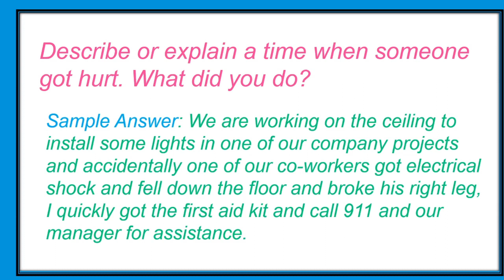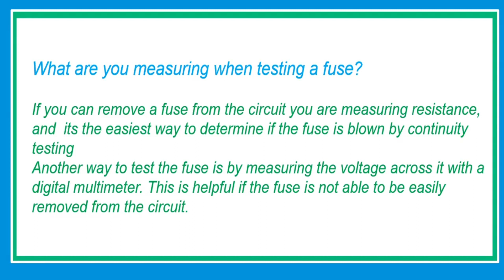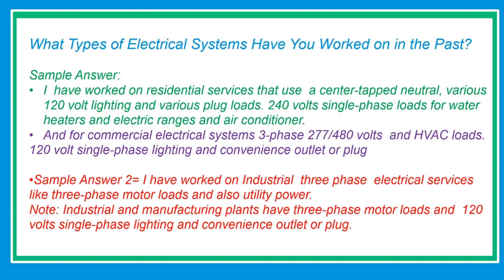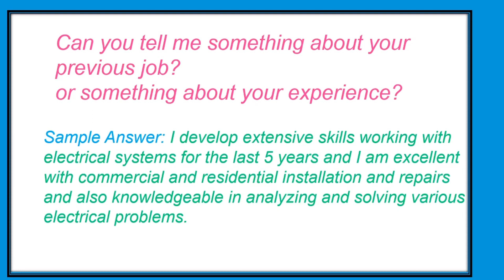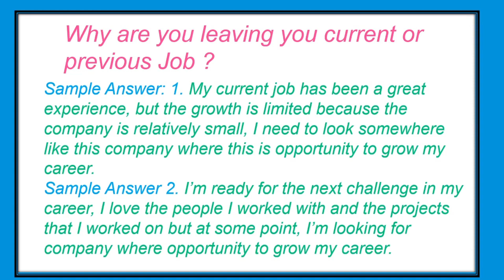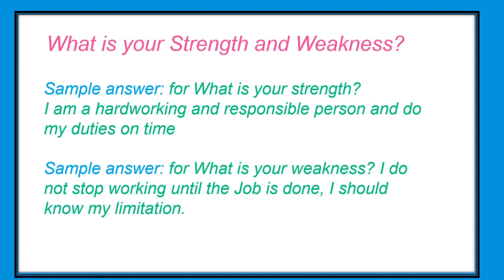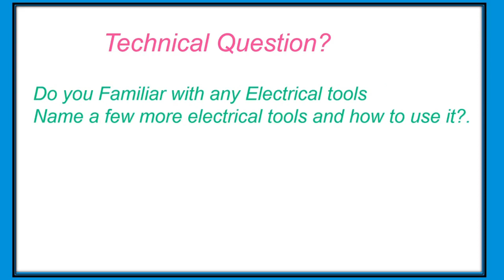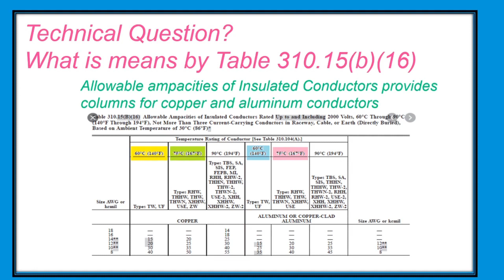ibew electrician apprenticeship Interview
How do I prepare for an IBEW interview?
Interview Tips
First impression. The interview committee is invested in the future of the electrical industry. ...
Attire. Clean pants or jeans and a button-down shirt are appropriate. ...
Application portfolio. ...
Behavioral Interview Questions. ...
Be concise, but not too concise. ...
IBEW Electrical Worker. ...
Practice.